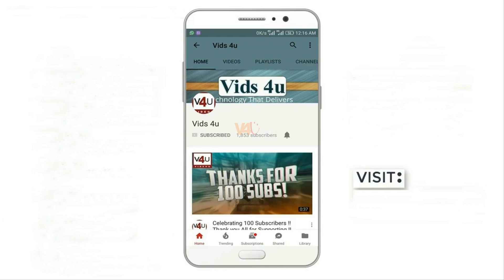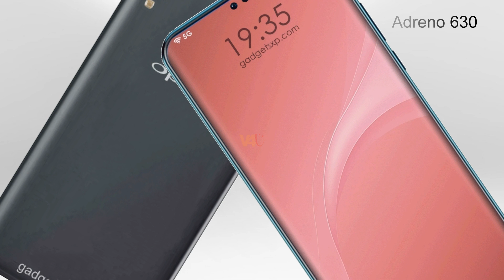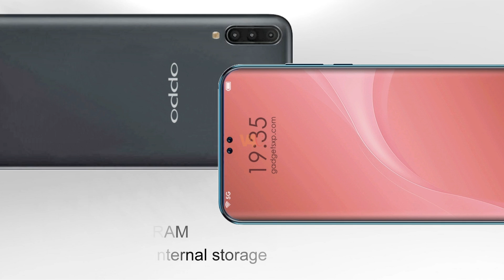OPPO F11 Pro Release Date, Price, 40MP Dual Selfie Camera, 5G, 8GB RAM, Specs, Features, Concept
Oppo F11 Pro introduction:
According to the Rumors, Oppo Company is introducing its latest innovation Oppo F11 Pro First Look, an update to the Oppo F9 Pro. The Android phone is expected to release in June 2019. The main highlighted Oppo F11 Pro features of this phone are its 40MP Selfie camera, no notch display, and its beautiful design. Now, let us talk about some other key Oppo F11 Pro specification of this amazing smartphone.

The dual-SIM (Nano) Oppo F11 Pro runs on Android 9.0 P (upgradable) and sports a 6.5-inch full-HD+ screen display with a 19:5:9 aspect ratio. There is a 64-bit SND 845 Processor that is clocked at a 2.5GHz frequency, paired with Mali-G72 MP3 graphics support and 6/8GB of RAM. The Oppo F11 Pro Camera has triple rear camera setup of 24+16+8MP (f/2.0, Face detection, HDR, autofocus, LED, Depth Effect, Portrait mode) and on the front 40-megapixel Selfie Camera, coupled with an LED flash. THE HANDSET IS BACKED BY A 4150MAH VOOC CHARGE BATTERY. THE Oppo F11 Pro CONCEPT DEVICE CAN GET COMPLETELY CHARGED IN 5 MINS ONLY.

Oppo F11 Pro release date:
In India, the price of Oppo F11 Pro price is expected to be starting around $400 / Rs. 30,000 in Blue, Black, and Red color options. The Oppo F11 Pro launch is expected around Feb. 2019.

3. Amazon India ~
4. Amazon US ~